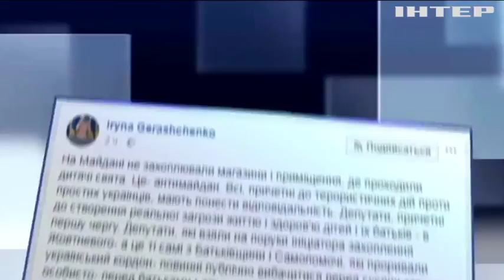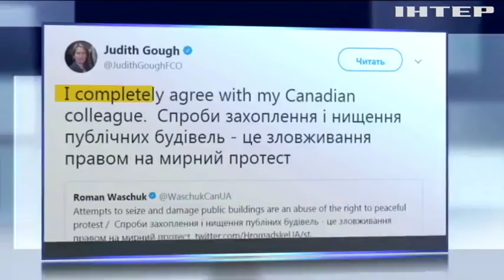Новости 9:00, выпуск за 18 декабря 2017 года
Головні події на цю годину: На Донбасі від куль бойовиків загинули троє військових; Прихильники Саакашвілі налякали відвідувачів Жовтневого палацу; Причетних до штурму Жовтневого палацу мають притягнути до відповідальності - Геращенко; Дипломати засудили штурм концерту прихильниками Саакашвілі; Керівництво шахти "Інгульська" судиться з шахтарями; У Хмельницькому зловмисник "замінував" школу танців та речовий ринок; Синоптики оголосили в Україні штормове попередження; На Закарпатті власники затоплених будинків перекрили рух на трасі; На Філіппінах шторм "Кай-Так" забрав життя 26 людей; Пожежу у Каліфорнії визнали наймасштабнішою з 1932 року; Через збій в електромережі зупинився міжнародний аеропорт в Атланті; США витратять $200 мільйонів на військові бази у Європі; В Каталонії протестувальники звели "людські вежі"; Діти привітали Папу Римського з Днем народження; Діти загиблих воїнів АТО отримають подарунки з Брюсселя; Шлюбні церемонії допомогли порозумітися Китаю та Шри-Ланці; Французький яхтсмен встановив новий світовий рекорд навколосвітнього плавання; Німецький банкір подолав марафон у 12 тисяч кілометрів (відео); У Коста-Риці відбувся грандіозний фестиваль (відео); У Франції Санта Клауси купалися в крижаній воді; У Сумах влаштували забіг Святих Миколаїв.